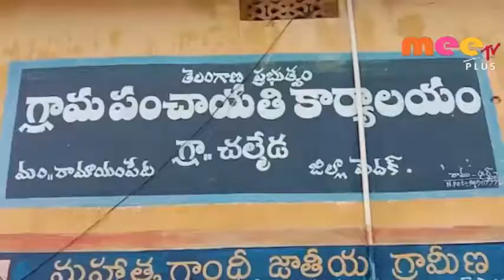భూ సమస్యలన్నింటిని పరిష్కరిస్తాం \\ 12..07..2019 \\ MEETV NEWS